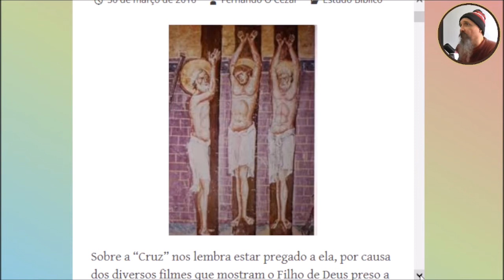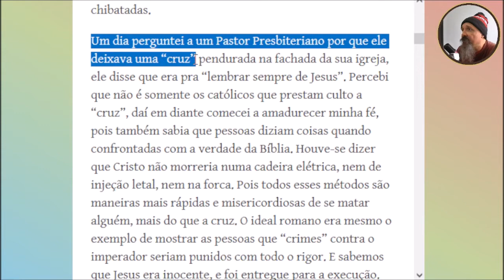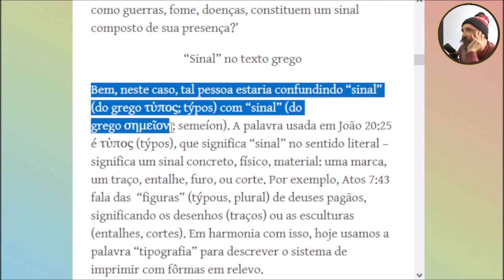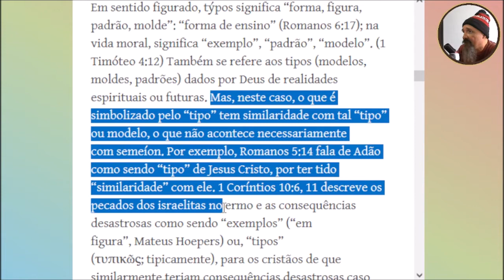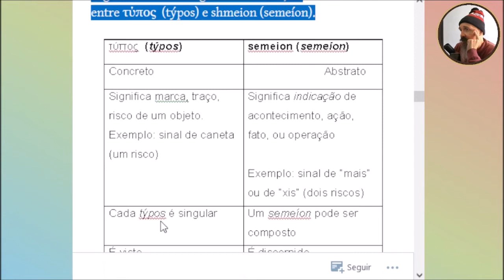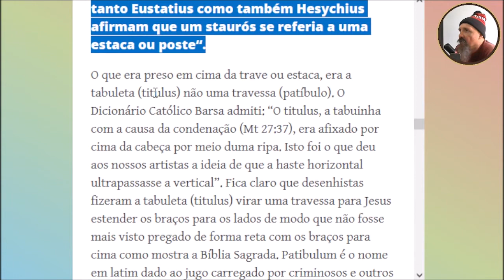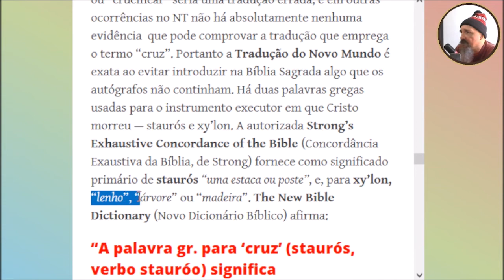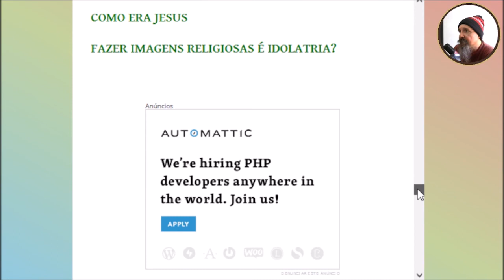Jesus foi pregado em uma cruz?